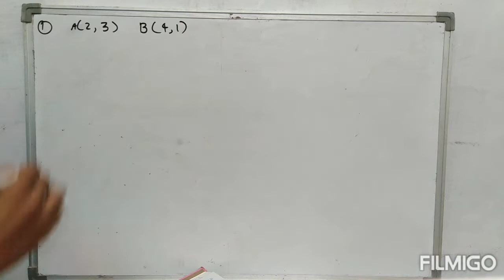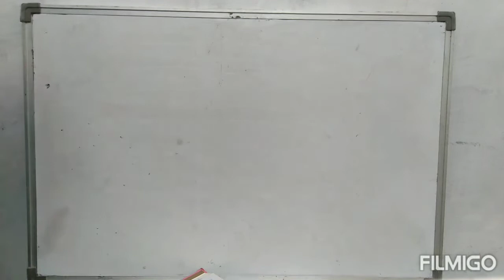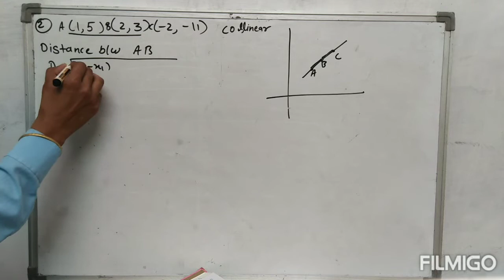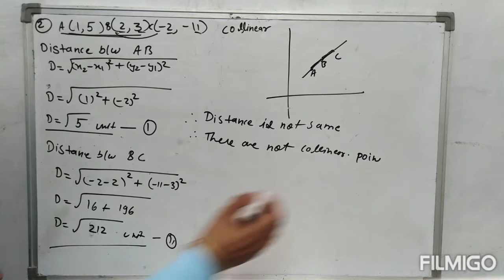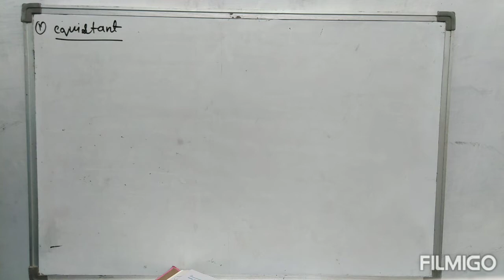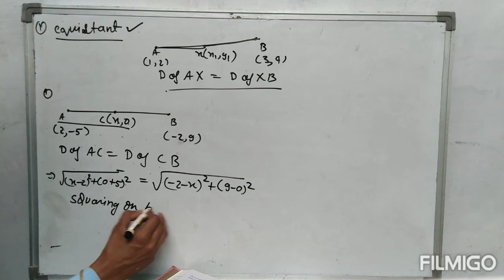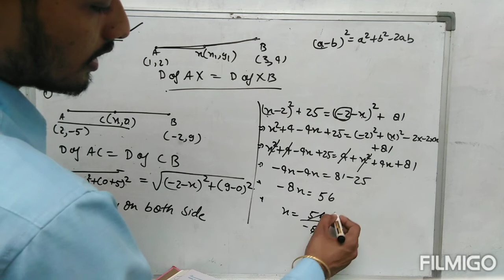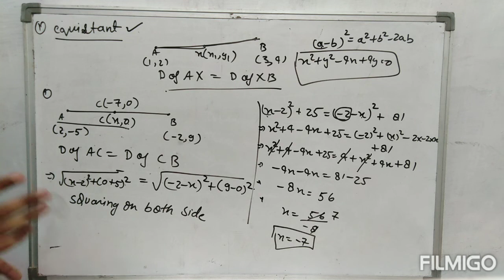Class 10 //coordinate geometry//Distance formula//ncert//important question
Solution of important questions of coordinate geometry.